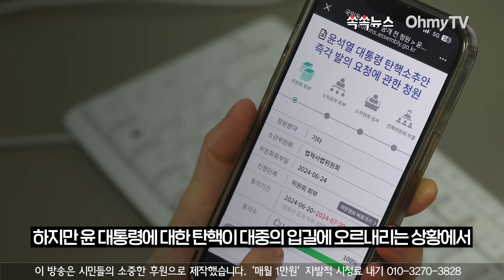[쏙쏙뉴스] 윤석열 정부 '계엄령 준비'? 얘기 나올만한 이유 있다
더불어민주당이 연일 윤석열 정부의 계엄령 준비 의혹을 제기하고 있어 배경에 관심이 쏠립니다. 민주당에선 관련 제보가 잇따르고 있다고 했지만 정부가 계엄령을 준비하고 있다는 근거는 아직 뚜렷하지 않은 것으로 전해집니다. 다만, 최근의 불안한 정국 상황은 언제든 비상한 조치가 일어날 수 있다는 우려를 갖게 한다는 점에서 단순히 기우로만 보기는 어렵습니다.

(기획 : 이한기 기자, 편집 : 최주혜 PD, 기사 : 이충재 기자)

'계엄 준비설' 나올만한 이유 있다